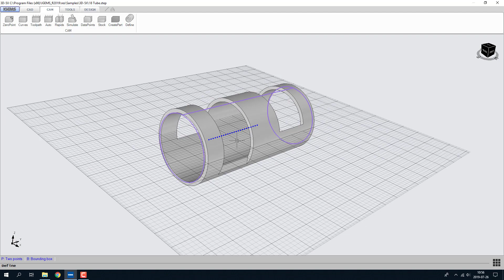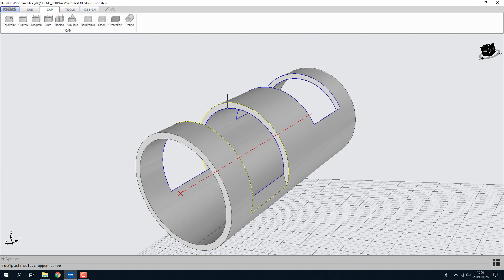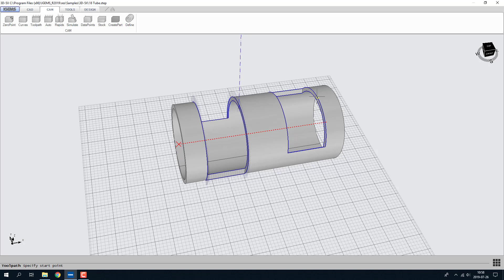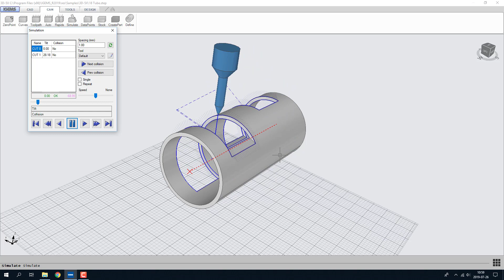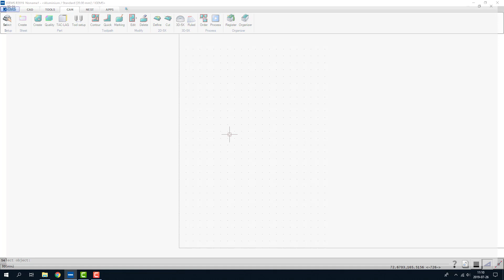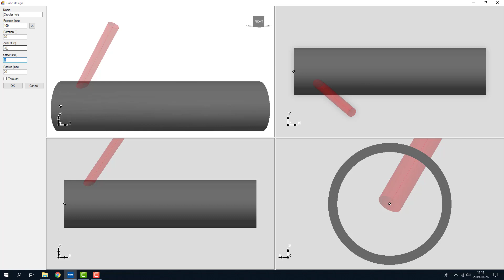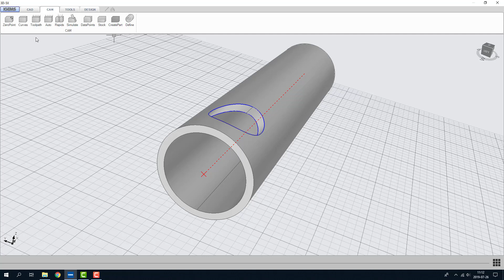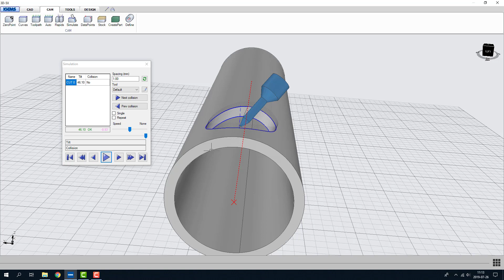Rotation axis - Import or create your own tube design within IGEMS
Whether you import or design your own tubes in IGEMS, the rotation axis is a powerful and easy to use tool within our 3D environment.